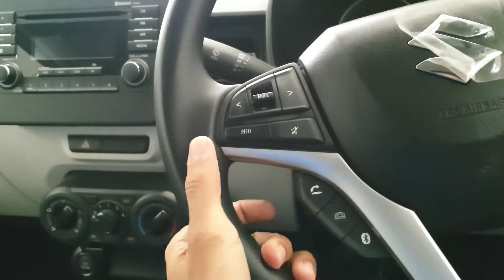IGNIS DELTA | DETAILED REVIEW | PRICE | FEATURES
Suzuki IGNIS Detailed Review  New Features, Price, Interiors, Powerful &
Mileage, Price